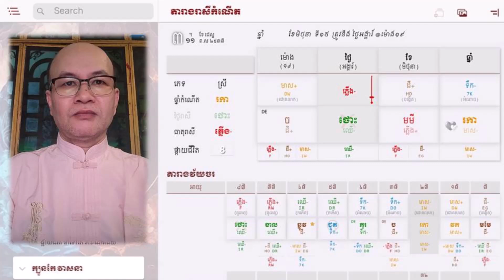ប្រឹក្សាយោបល់ អំពី មុខរបរ និង គូគ្រង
សុំកែតម្រូវៈ
- ប្រើ ធាតុទឹក ដើម្បីរកគូគ្រង (មិនមែនរកគូគ្រង ធាតុទឹក ទេ)

♥ Love You ♥
iOS and Android App: ហុងស៊ុយជីវិត